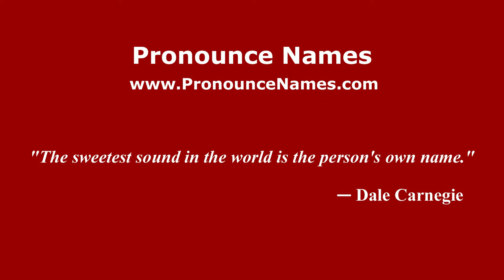How to pronounce Juan Luis Hevia (Spain/Spanish) - PronounceNames.com